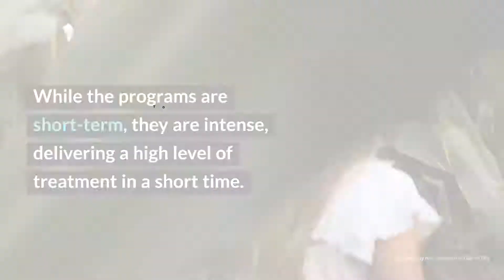Cumberland River Behavioral Health Review - Corbin, KY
Cumberland River Behavioral Health provides affordable, gender-specific inpatient treatment for residents of Kentucky for just the $400 admission fee. Those from out of state are also welcome, but are required to pay $3,300. While the programs are short-term, they are intense, delivering a high level of treatment in a short time. However, those who are opposed to the 12-step philosophy may want to find another treatment option.

Cumberland River Behavioral Health Locations
Independence House

Cumberland River Behavioral Health
Crossroads
American Greeting Card Rd

Cumberland River Behavioral Health Cost
$3,300 (30 days, $400 admission fee).

Rehab Reviews
Rehab Cost
Rehab Location